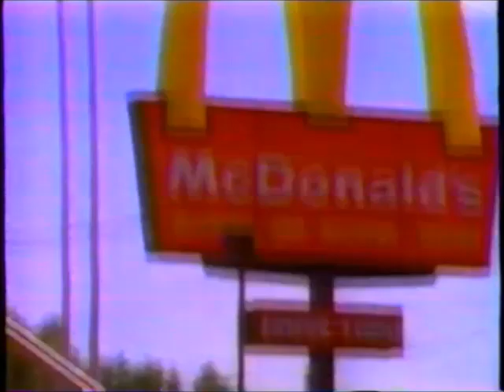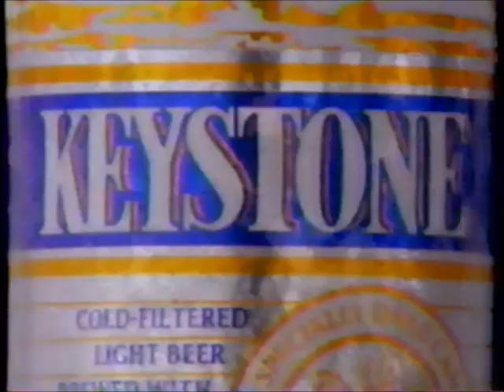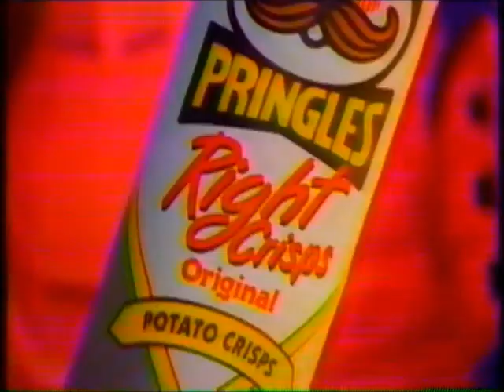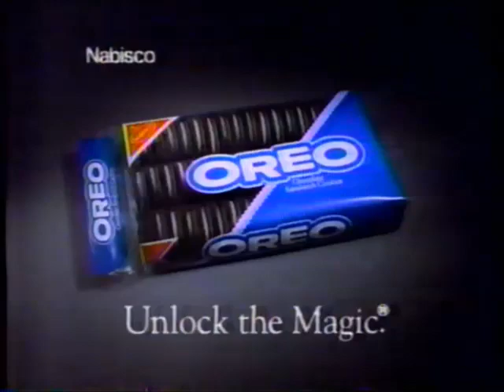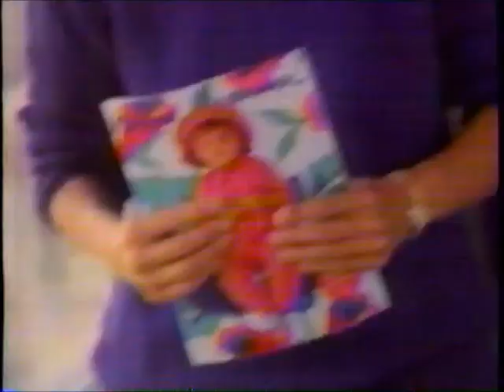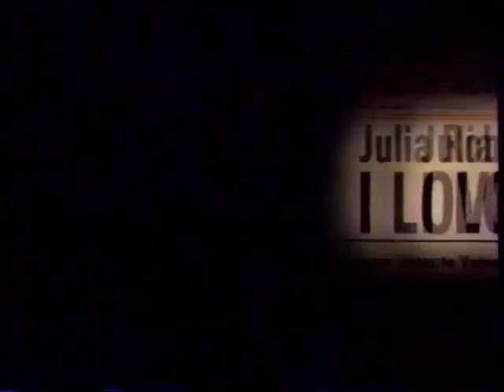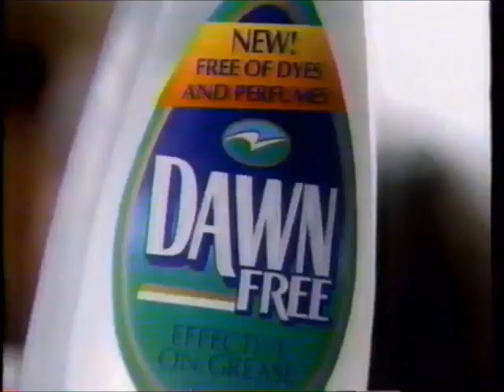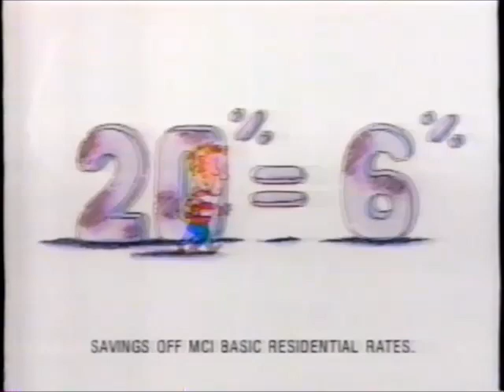KCCI-TV CBS commercials (July 13, 1994) - Part 2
Aired during the rest of the Late Show with David Letterman, Murphy Brown, and two episodes of Designing Women.

LIST:
1. Commercial: Carnival
2. Commercial: Jell-O
3. Commercial: Goodyear
4. Commercial: Sprint
5. Commercial: Levi's
6. Commercial: Miller Genuine Draft
7. Promo: CBS Evening News
8. Promo: Walker, Texas Ranger
9. Late Show bumper
10. Commercial: Snapple
11. Commercial: Hardee's
12. Commercial: Keystone
13. Local Ad: Chevrolet
14. Commercial: "True Lies" movie trailer
15. CBS ident
16. Local Ad: Iowa Lottery
17. Commercial: Hardee's
18. Commercial: Best Buy
19. Commercial: Kentucky Fried Chicken
20. Commercial: Cheer
21. Commercial: "I Love Trouble" movie trailer
22. Commercial: Wendy's (ft. Dave Thomas)
23. Commercial: Jeep Cherokee
24. Commercial: "Angels in the Outfield" movie trailer
25. Commercial: Pringles Right Crisps
26. Commercial: Long John Silver's
27. Commercial: Multi-Symptom Pamprin
28. Commercial: Flex-All (ft. Joe Namath)
29. Murphy Brown bumper
30. Local Ad: Wicker and the Works
31. Commercial: Era
32. Commercial: "The Client" movie trailer
33. Local Ad: DMACC
34. Commercial: Big Sur Waterbeds
35. Commercial: Chi-Chi's
36. TV-8 bumper
37. Commercial: Oreo
38. Commercial: Cheer (REPEAT)
39. Commercial: McDonald's + Disney Epcot Adventure (REPEAT)
40. Commercial: Eggo
41. Commercial: Shake 'n Bake
42. Local Ad: Reynoldson Marine
43. Commercial: Tide
44. Local Ad: ArtWorks!
45. Local Ad: Maple Street Baptist Church
46. Commercial: Dawn Free
47. Local Ad: Autorama RV Center
48. Local Ad: L & C Homes
49. Commercial: "I Love Trouble" movie trailer
50. Local Ad: Hilton Coliseum Antique Show and Sale
51. Commercial: "Angels in the Outfield" movie trailer
52. Local Ad: White Water University
53. TV-8 bumper
54. Commercial: Oreo (REPEAT)
55. Commercial: Cheer (REPEAT)
56. Commercial: McDonald's + Disney Epcot Adventure (REPEAT)
57. Commercial: Eggo (REPEAT)
58. Commercial: Shake 'n Bake (REPEAT)
59. Local Ad: Maple Street Baptist Church (REPEAT)
60. Local Ad: Mr. Goodwrench
61. Local Ad: Ankeny Aviation Expo
62. Local Ad: Karousel Gift Shoppe
63. Commercial: Dawn Free (REPEAT)
64. Local Ad: Old Time Power & Machinery Show
65. Commercial: AT&T True USA Savings